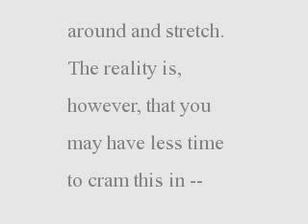Office Yoga, The Essential 2 Minute Stretch Program - Relieving Eye Strain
An essential stretching program for relieving stress within two minutes. Starting with eye stretches to relieve eye strain.